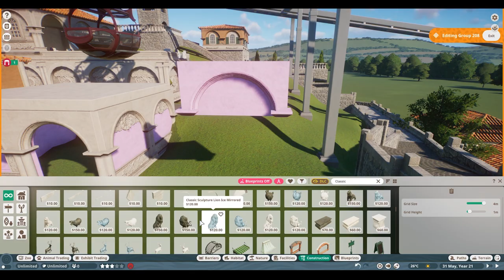🦙🇸🇲Llama Cliff habitat (Little San marino) | Amalfina Zoo | Planet Zoo | speedbuild🌴🇸🇲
I've made this lovely habitat on the cliff for the Llamas! and this mountain is inspired by San marino! since i'm making an Italian themed zoo i also wanted to have a litte San marino too :) 🇸🇲